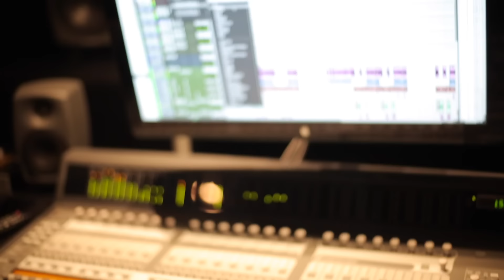Ñejo - Disfruta la vida [Official Video]